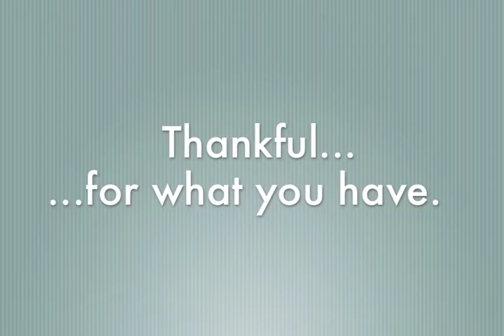Renee Mytar - Vlog log #21: Holiday Talk.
Is the season about celebrating and recognizing what you have?  What more can we do this holiday season?